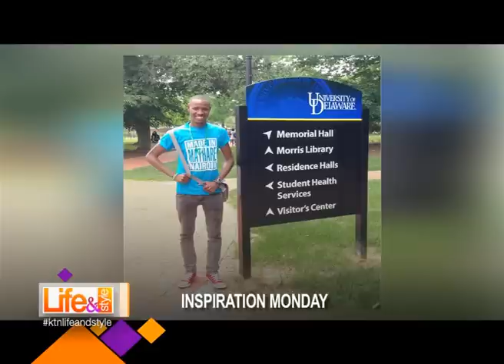Covering every child's dignity: Ficha Uchi Campaign | LIFE AND STYLE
Billian Okoth, founder of Ficha Uchi Campaign talks about the initiative and inspiration behind the campaign.